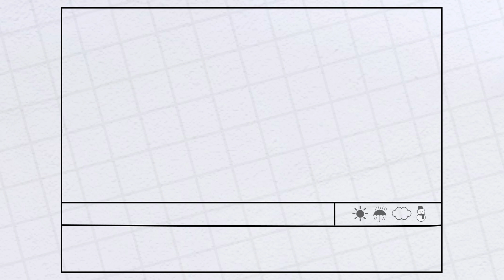[헬로카봇 시즌3] 차탄의 비밀일기 3화 - 양말도 한짝 신발도 한짝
[헬로카봇 시즌3]
차탄의 비밀일기 3화 - 양말도 한짝 신발도 한짝

카봇을 부르는 시계가 변하고, 새로운 카봇 친구들이 등장!
힘세고 개성 넘치고 그야말로 못하는 게 없는 친구들!
헬로카봇의 새롭고 특별한 모험은 계속된다!